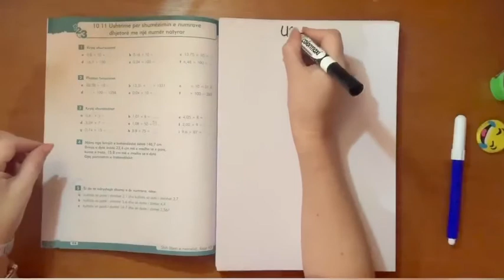Ushtrimi 5fq94 fl pune matematika- ideart